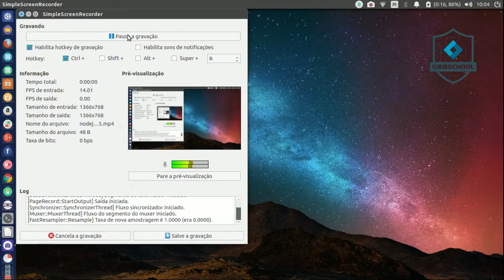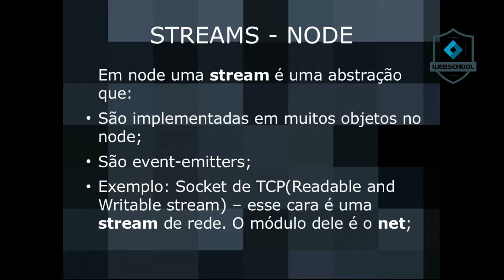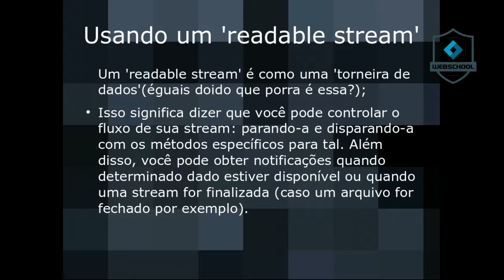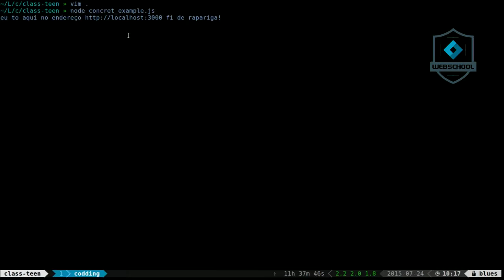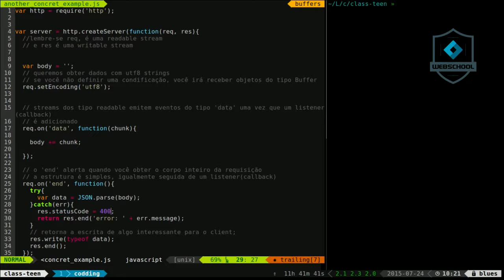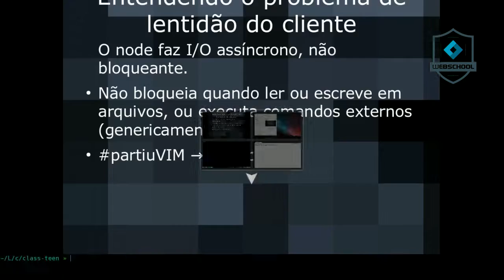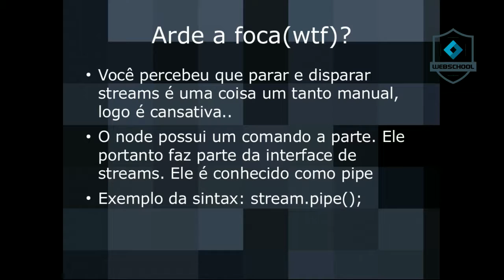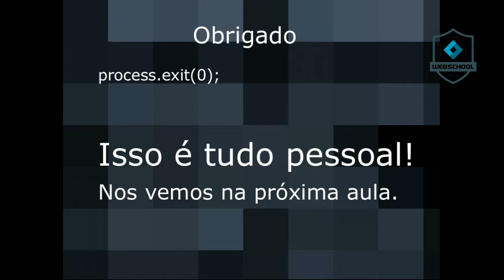Webschool.io - Node.js aula 10 Entendendo a interface de streams do node